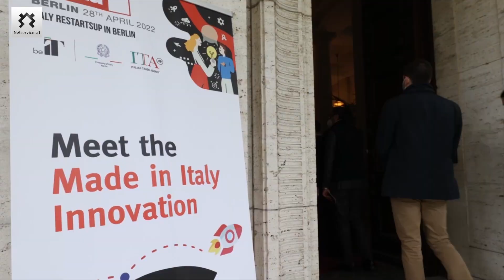Smau farà tappa ad Ascoli Piceno - Presentate le iniziative collegate alla piattaforma